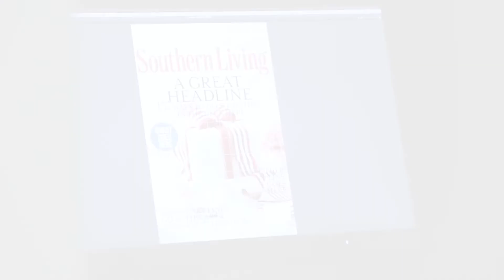The Making of a Cover Cake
The Southern Living December 2014 cover is our gift to you this Christmas! Go behind the scenes and see what went into our merriest cover ever.